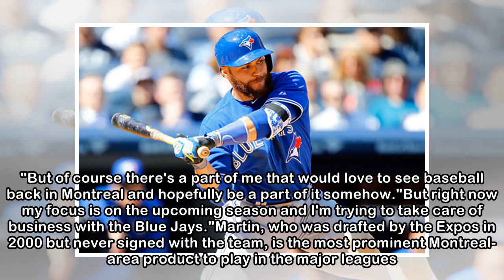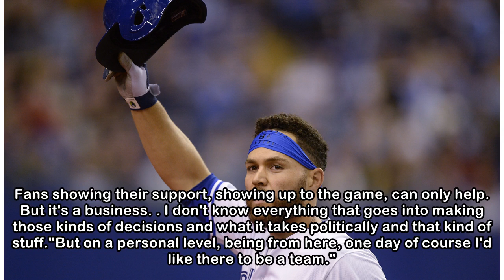Blue Jays' Russell Martin still has hope for baseball in hometown of Montreal | CBC Sports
Montreal looks no closer to getting a major league baseball team back than the first time Russell Martin visited as a player in 2014, but the Toronto Blue Jays catcher hasn't given up hope. Fans of th...